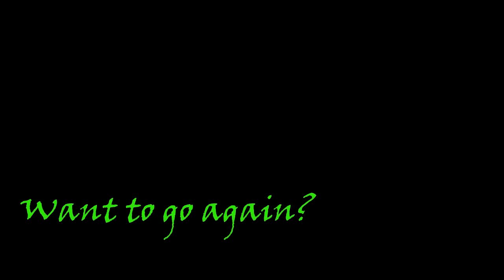Tandem Skydive at Skydive Tennessee with Michael Scales from Nashville, TN